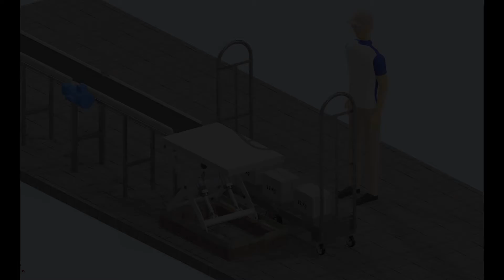Scissor Lift tables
Scissor lift platforms.
Mechanical automation teaching.
Handling of heavy loads on a conveyor belt.